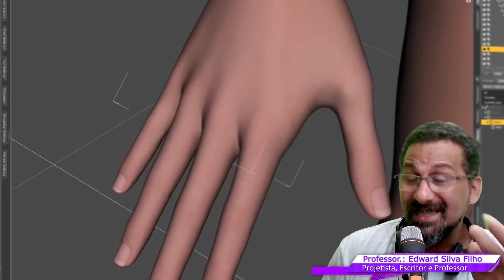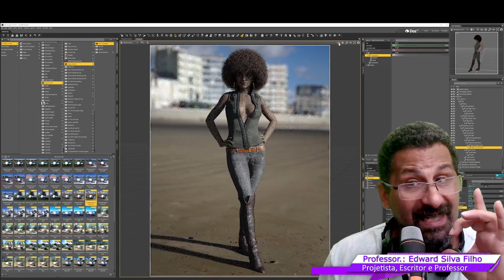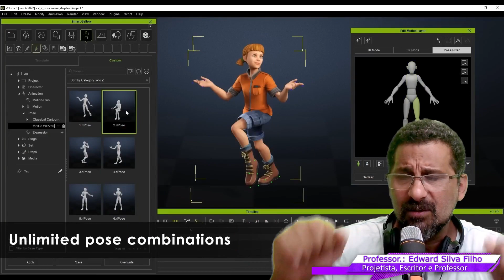CRIE✅ DESIGN DE PERSONAGENS COMBO😎 COM 30 CURSOS BLACK FRIDAY 👌unrealengine5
DÚVIDAS ? USE O CHAT DO ZAP: 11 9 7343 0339

COMBO DESIGN DE PERSONAGENS 3D PARA ANIME/MOTION GRAPHICS E JOGOS DIGITAIS

Neste Pacote de Cursos você aprenderá a criar Personagens Anime, Criaturas, Animais, Veículos e Acessórios, bem como também armas, itens e acessórios.

Através de Dezenas de Cursos você aprenderá como criar personagens apara animação 3d, jogos digitais, nft, metaverso e Marketing Digital.

Modelagem 3d de Personagens e Escultura Digital de Criaturas além de diferentes tipos de Animação fazem parte do que é ensinado nos cursos. Você aprenderá passo a passo como criar Personagens 3d dos mais variados estilos e tipos como Anime, Criaturas, CyberPunk, etc.

Curso de Personagens 3D para NFT Metaverso aprenda a criar seus personagens NFT para o Metaverso. Você aprenderá neste Curso de Personagens NFT passo a passo como criar o seu Avatar NFT para metaverso.

Aprenda a criar seus próprio personagens para NFT fazendo parte do Metaverso. Através de diferentes técnicas Metahuman Creator você aprenderá como criar seu AVATAR NFT para o Metaverso com Daz3D.

No pacote de Cursos ensinamos o Segredo de para ser um Designer de Personagens para Animações passando por todas as etapas do processo desde concepção até a animação final.

Pacote com 70 Cursos  e Mesa Digital de Brinde.

Este pacote Designer de Personagens não se trata apenas de conjunto de cursos focados para a criação de personagens, se trata também de dá a você através de diversos professores a oportunidade de ter suporte, consultoria.

As etapas envolvem Modelagem via Blue Print ( Arte Conceitual no Papel ), Mapeamento, Sistema de Bones ( Rings/Controle via Anéis ), Animação, Captura de Movimentos, Física, Integração com Engines de Games, Controle via Programação.

O Segrede para se tornar um Designer de Personagens é ter determinação e foco, e entender que os programas são ferramentas, mas não te darão talento. Talento é algo que tem que vir de você.

Você aprenderá como se tornar um Design de Personagens 3D e 2D para Anime em diferentes níveis e estilos. Character Design ou Design de Personagens é a profissão que você aprenderá passo a passo neste pacote de Cursos.

Você aprenderá através de diversos cursos a  criar diferentes tipos de personagens